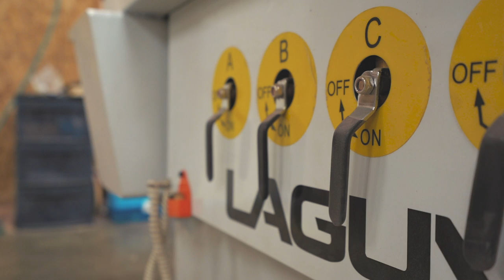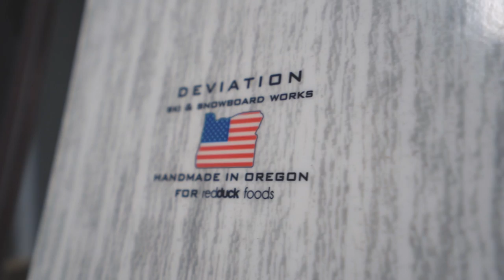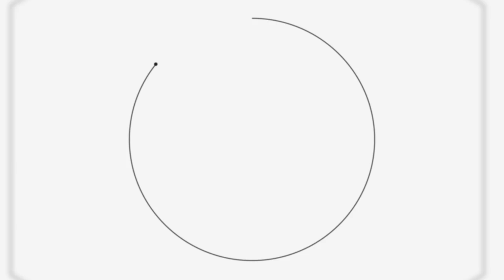Building Unique Skis and Boards From Exotic Woods Ft. Deviation Ski & Snowboard Works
Deviation Ski & Snowboard Works uses their SmartShop® to create some of the finest snowboards in the nation.

Video: Justin Mabie
Deviation Team Rider: Kyle Skutch
Snowboard footage: Pierce Hodges, VideoKid Productions